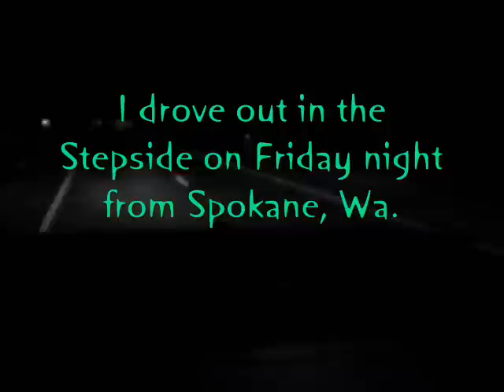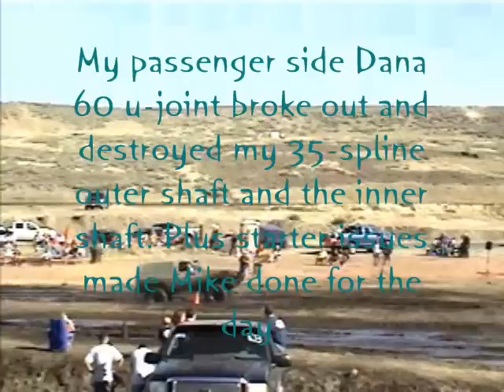Sprague Mud Races 2009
Mud Races at Sprague, Wa. on Sept 12th, 2009.